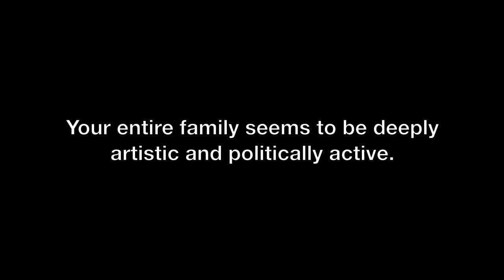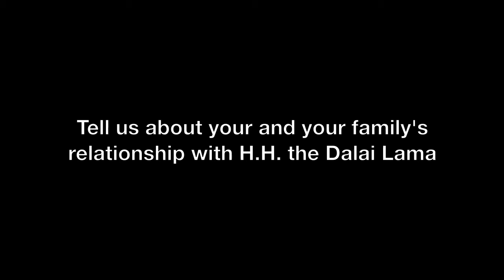ACROSS MANY MOUNTAINS: Family Activism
In this author interview video, Yangzom Brauen, author of the book Across Many Mountains, talks about her work as a Tibetan activist and her family ties to H.H. the Dalai Lama.

Across Many Mountains is an extraordinary portrait of three generations of Tibetan women whose lives are forever changed when Chairman Mao's Red Army crushes Tibetan independence, sending a young mother and her six-year-old daughter on a treacherous journey across the snowy Himalayas toward freedom. Brauen's personal memoir is a beautiful story of Tibet and human determination.

His Holiness the 14th Dalai Lama praises Across Many Mountains, saying, "This book paints a vivid picture of Tibetan experience over the last eight decades, one of the most difficult periods in our history. Through the personal stories of three women from one Tibetan family, it recalls the imposition of Chinese rule in Tibet and the subsequent efforts of many Tibetans to preserve their identity and treasured values in exile."